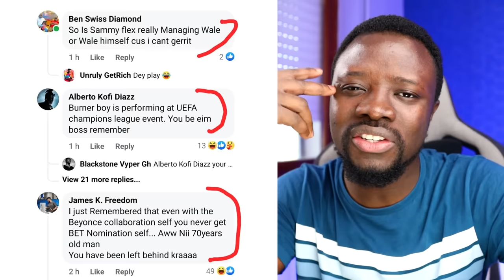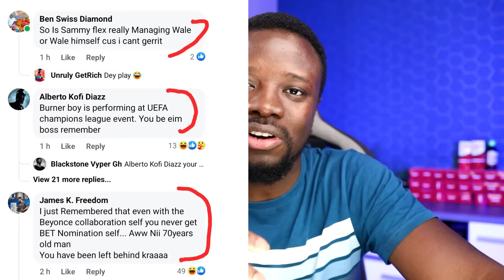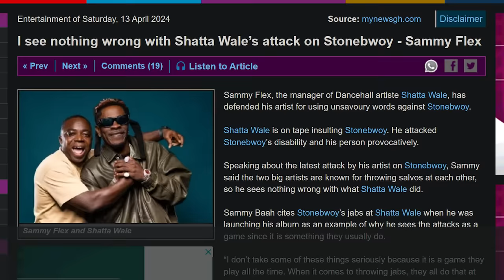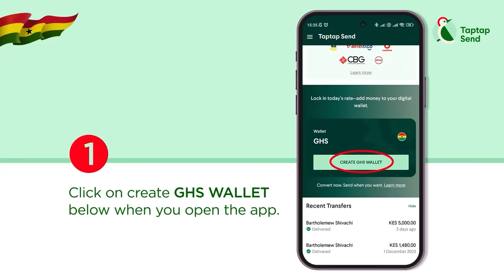Shatta Wale vs Stonebwoy, This BEEF Craziness gotta STOP